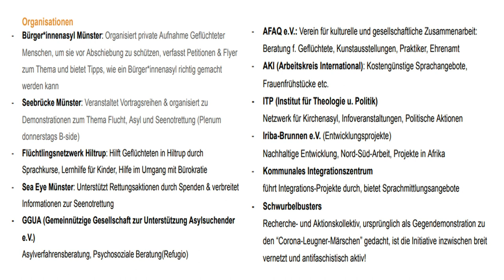Vortragsabend zur "GEAS-Reform" in Münster: Aktivistische Einordnung von BürgerInnenAsyl Münster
Die Initiative  BürgerInnenAsyl Münster organisiert BürgerInnenasyl in  Münster und setzt so ein deutliches Zeichen gegen Abschiebungen und die systematische Entrechtung geflüchteter Menschen. Ausführliche Informationen hier:

Anlässlich der Einigung beim Rat der  EU-Innenminister*innen am 8. Juni 2023, auf eine Reform des europäischen Asylsystems, hatten die Fachschaften Politikwissenschaft und Soziologie der Uni Münster zu einer Vortragsreihe zum Thema: " GEAS-Reform -  Ausverkauf der Menschenrechte", am 19. Juli 2023, in das Fürstenberghaus eingeladen. Unterstützer*innen der Veranstaltung: BIPoC-Referat Münster, ifpol Förderverein, Aktion Büger*innenAsyl Münster, sea-eye Münster, asta Münster und Seebrücke Münster.
Beim Rat der EU-Innenminister*innen wurde sich am 8. Juni 2023 auf eine Reform des europäischen Asylsystems geeinigt. Die Folgen dieser Reform sind:
- In Europa ankommende Schutzsuchende können in Drittstaaten abgeschoben werden, die sie nie zuvor betreten haben. Nur minimale Versorgung muss dort gewährleistet werden. Kinder gelangen in Grenzverfahren und werden damit de facto inhaftiert. Auch für andere vulnerable Menschen gibt es keine generellen Ausnahmen vom Grenzverfahren.
- EU-Staaten können anstatt Geflüchtete aufzunehmen schlicht Geld an außereuropäische Drittstaaten zur Flüchtlingsabwehr zahlen.
- Die Dauer von Grenzverfahren wird von 4 auf 12 Wochen verlängert, sodass Schutzsuchende drei Monate hinter Stacheldraht und Mauern an den Außengrenzen festgehalten werden.